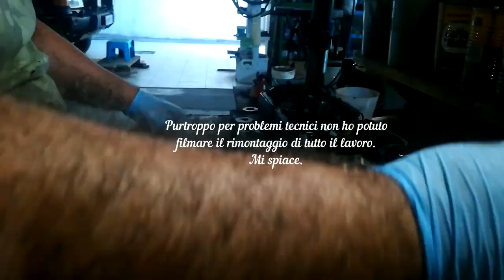Probblemi meccanici: Testata Fusa Discovery 300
Sequenze di smontaggio della testata del LR Discovery 300. Dopo che l'auto ha avuto un probblema di surriscaldamento della testata, ho dovuto smontare il motore e comprare una testa nuova con valvole. Pulizia totale del monoblocco, piccola lisciatura del monoblocco, Lappatura delle valvole nuove nella testata e rimontaggio di tutto.
Seguimi sul blog ci sono altri articoli interessanti che parlano , non solo di meccanica ma di natura , uscite settimanali, archeologia della mia terra fantastica Isola Sardegna. proviamoaviaggiare.
Mi chiamo Massimo e con il mio Fuoristrada 4x4 allestito con tutti i confort, stò girando per tutta la Sardegna. Il mio progetto è creare dei filmati-documentari, per mostrare le bellezze nascoste di questa unica e fantastica isola. Da tutti è conosciuta per il colore dei suoi mari e dalla famosa costa Smeralda frequentata da vip. Ma la Sardegna non è solo questo ma tanto altro. Vi porterò a conoscere luoghi culturali e naturali che sono poco conosciuti al turismo di massa, con il mio4x4, percorrendo il più possibile percorsi in off road.